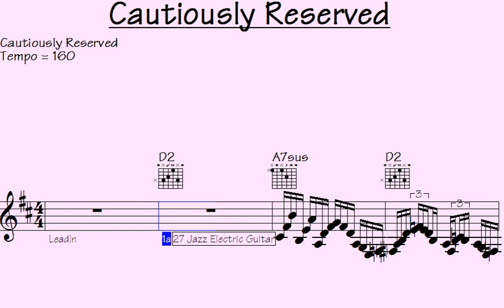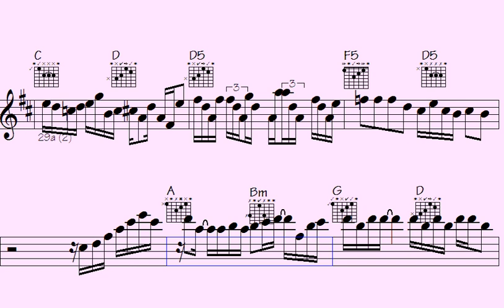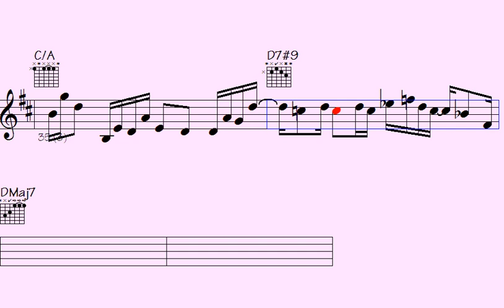Cautiously Reserved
Thanks for supporting my data file hosting/maintenance, here's the link to check out all data of this song: Cautiously Reserved (music sheet notation - transposable solos/licks in midi file - video to play along...)

l2k 38-125